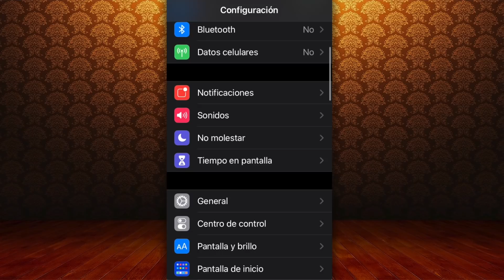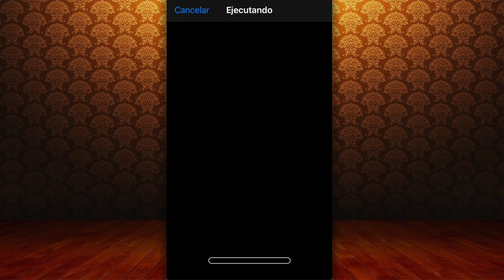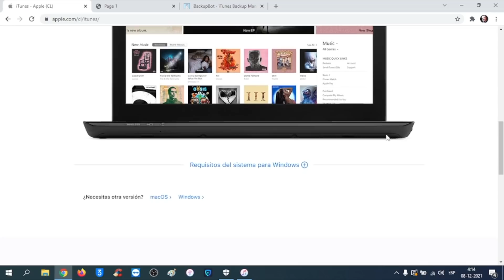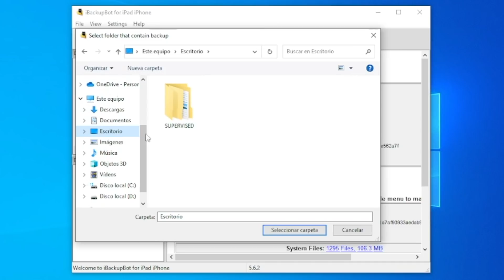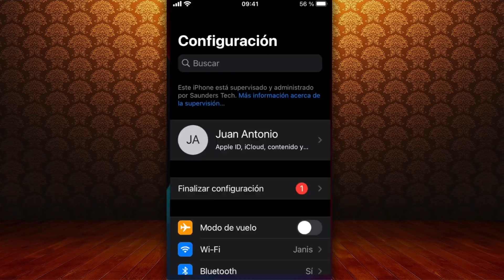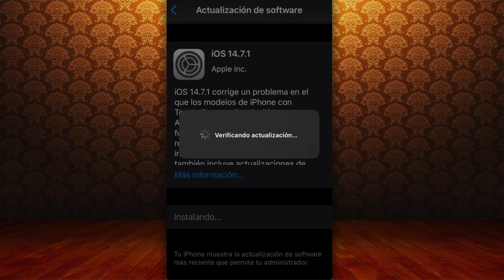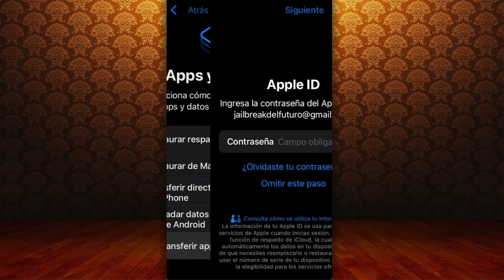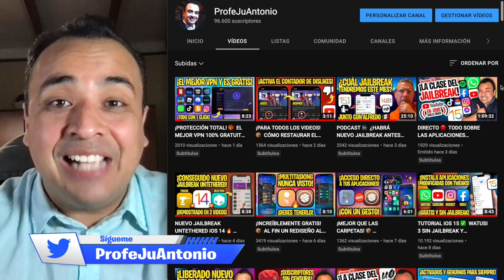TUTORIAL AHORA SIN JAILBREAK ✅ NUEVO PERFIL PROHIBIDO PARA INSTALAR VERSIONES DE iOS NO FIRMADAS